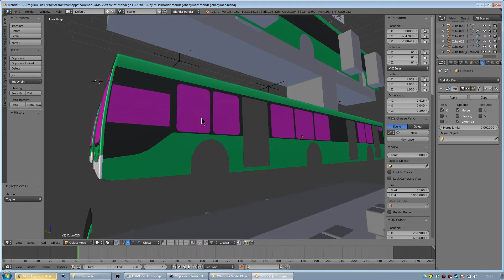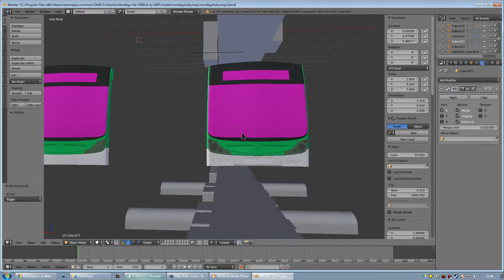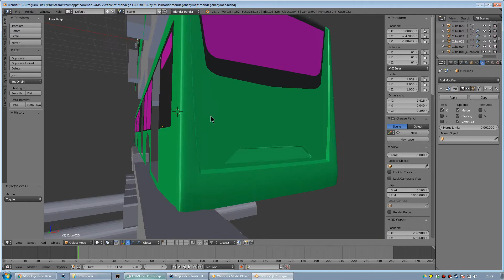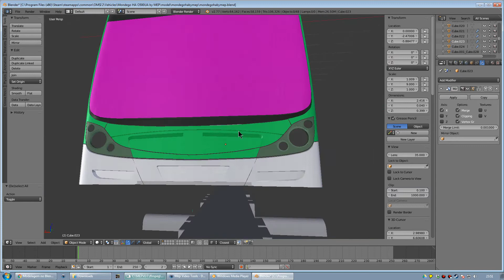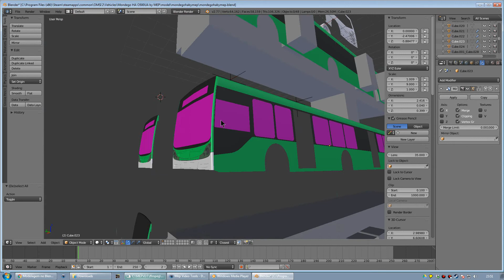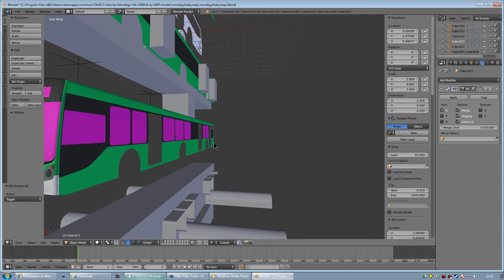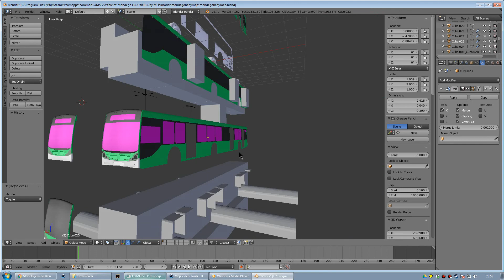Progresso do Mondego HA + Plano para modelos 3D livres e patrocinados!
Contribua com os meus projetos em 3D e receba acesso antecipado aos betas! Botões de pagamento na página